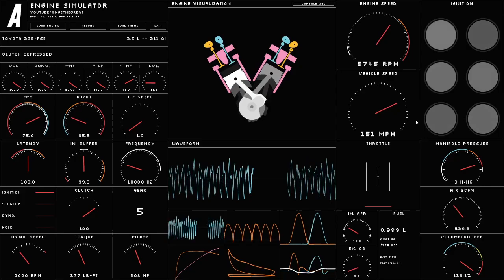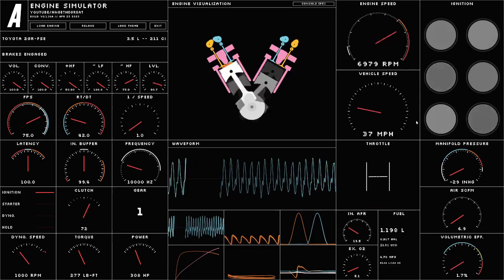Engine Sim - Toyota 2GR-FSE V6 (Lexus IS350 GSE20)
A simulation of a Toyota 2GR-FSE V6 engine out of a Lexus IS350 (GSE20), built in AngeTheGreat's Engine Simulator.

This and 200+ other engines can be found at my Github

0:00 Start-up and revs
0:11 Dyno run
0:24 Acceleration to 160mph with upshifts
0:59 Deceleration and downshifts